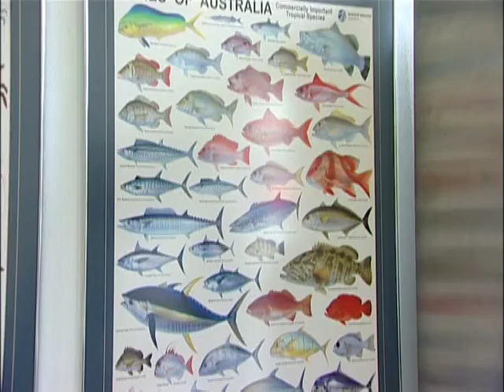Mercury in fish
Transcript

The Australian Dietary Guidelines say that everyone should eat one or two fish meals per week for good health.

The good news is that it is safe for everyone to eat 2-3 serves per week of most types of fish.

Shark, marlin and swordfish should only be eaten once a week by the general population because they have levels of naturally occurring mercury.

The effects in babies exposed to high levels of mercury in the womb can include lower scores on tests that measure attention, learning and memory in their early years.

To ensure they consume safe levels of mercury, pregnant women, women planning pregnancy and young children shouldn't eat shark, broadbill, marlin and swordfish more than once a fortnight, with no other fish eaten during the week.

Nor should they eat orange roughy (also sold as sea perch) and catfish, more than once a week, with no other fish eaten during the week.

There are plenty of other types of fish to choose for your 2 to 3 serves a week. Check with your fish retailer about the type of fish you are buying or check the ingredient list on a package or can.

You can find advice about mercury in fish  on the Food Standards Australia New Zealand website.